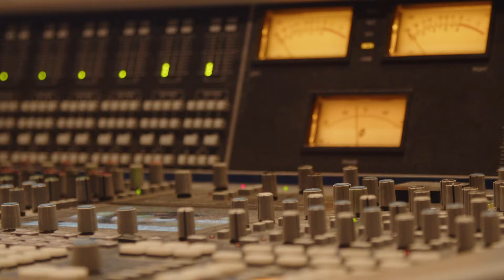Master in compositie voor media, video en games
Nieuw! Master in compositie voor media, video en games

Vanaf 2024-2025 kan je aan KASK & Conservatorium een gloednieuwe Nederlandstalige master in compositie voor media, video en games volgen. Voor het eerst in Vlaanderen richt een opleiding zich op het componeren van muziek voor bewegende beelden in al hun diversiteit: fictiefilm, animatiefilm, documentaire, games, video- en installatiekunst.

[EN] New! Master's in composition for media, video and games
Starting from 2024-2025, you can pursue a brand-new Dutch spoken master's programme in composition for media, video, and games at KASK & Conservatorium. It's the first programme in Flanders focusing on composing music for moving images in all their diversity: fiction film, animation, documentary, games, video, and installation art.

Video: Ties Kalker
Geluid: Görkem Ağar, Ruben De Gheselle, Dries Versmissen